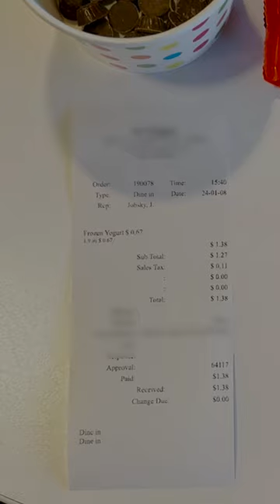Are Reese's at the Store Cheaper?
If you are reading this, I hope you liked it! (;